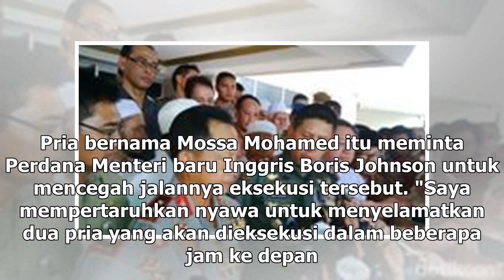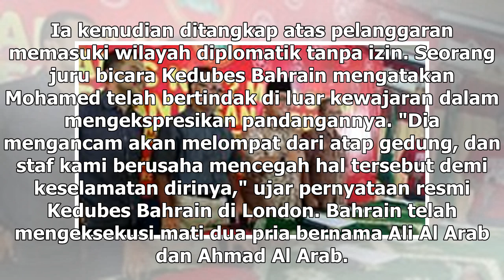Suara Media | Protes Eksekusi Mati, Pria Panjat Kedubes Bahrain